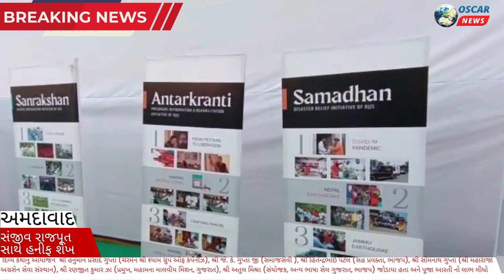અમદાવાદ ખાતે ભવ્ય શ્રી રામ કથાનું આયોજન,આશુતોષ મહારાજજીના દિવ્ય માર્ગદર્શન હેઠળ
𝗟𝗮𝘁𝗲𝘀𝘁 𝗡𝗲𝘄𝘀: અમદાવાદ ખાતે આશુતોષ મહારાજજીના દિવ્ય માર્ગદર્શન હેઠળ દિવ્ય જ્યોતિ જાગ્રતિ સંસ્થાન દ્વારા
અમદાવાદ ખાતે આશુતોષ મહારાજજીના દિવ્ય માર્ગદર્શન હેઠળ દિવ્ય જ્યોતિ જાગ્રતિ સંસ્થાન દ્વારા  ન્યુ ચાંદખેડા, અમદાવાદ ખાતે ભવ્ય શ્રી રામ કથાનું આયોજન કરવામાં આવ્યું છે.

વિઓ: અમદાવાદ ખાતે ગુરુદેવ શ્રી આશુતોષ મહારાજજીના દિવ્ય માર્ગદર્શન હેઠળ દિવ્ય જ્યોતિ જાગ્રતિ સંસ્થાન દ્વારા 17મી જાન્યુઆરીથી 23મી જાન્યુઆરી દરમિયાન હીરાધન સિટી સામેના મેદાનમાં, સ્નેહ પ્લાઝા પાસે, આઈ.ઓ.સી.રોડ, ન્યુ ચાંદખેડા, અમદાવાદ ખાતે ભવ્ય શ્રી રામ કથાનું આયોજન કરવામાં આવ્યું છે. કથાના બીજા દિવસે કથા વ્યાસ સાધ્વી શ્રેયા ભારતીજીએ રામચરિતમાનસના મહિમા વિશે જણાવ્યું હતું.

સંત સમાજે મધુર ગાયન અને વાદ્યો સાથે કથાને દિવ્ય ભક્તિ રસથી ઓત પ્રોત કરી દીધા. કથાની રજૂઆત મધુર ભજનો અને ચોપાઈઓ સાથે કરવામાં આવી હતી. ભગવાનના દિવ્ય ભજનો અને ભક્તિ સંગીતનો ભક્તોએ ખુબ લાભ લીધો હતો અને ભગવાનના કીર્તનમાં પણ ઝુમી ઉઠ્યા હતા.

કાર્યક્રમમાં વિસ્તારના મહાનુભાવોએ કથાનો લાભ લીધો હતો. મુખ્ય અતિથિ તરીકે શ્રી હનુમાન પ્રસાદ ગુપ્તા (ચેરમેન શ્રી શ્યામ ગ્રુપ ઓફ કંપનીઝ), શ્રી જે. કે. ગુપ્તા જી (સમાજસેવી ), શ્રી હિતેન્દ્રભાઈ પટેલ (સહ પ્રવક્તા, ભાજપ), શ્રી સોમનાથ ગુપ્તા (શ્રી મહારાજા અગ્રસેન સેવા સંસ્થાન), શ્રી રણજીત કુમાર ઝા (પ્રમુખ, મહામના માલવીય મિશન, ગુજરાત), શ્રી અતુલ મિશ્રા (સંયોજક, અન્ય ભાષા સેલ ગુજરાત, ભાજપ) જોડાયા હતા અને પૂજા આરતી નો લાભ લીધો હતો. તેમણે સંસ્થા દ્વારા ચલાવવામાં આવતા વિવિધ સામાજિક પ્રોજેક્ટ વિશે જાણ્યું અને તેની પ્રશંસા કરાઈ.

બાઈટ
1. સાધ્વી શ્રેયા ભારતી
2.  શિષ્ય